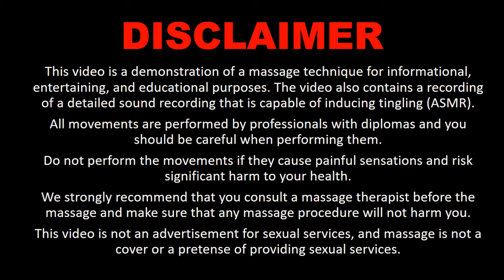ASMR Massage ✔️ Charming Brunette Alla Appreciated My Secret Technique for Relaxation Massage❗❗❗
💓💓💓 If you like me and my channel, you can support me!!! Thanks a lot!

🧸❤️ Relaxing ASMR leg and foot massage  is the most common way to relax and feel better 🧸❤️If it's your first time at the spa or you don't get massage often, relaxing foot massage  is the best place to start.
🧸❤️ Foot massage and other types of therapeutic massage are performed by our trained, licensed massage therapist.